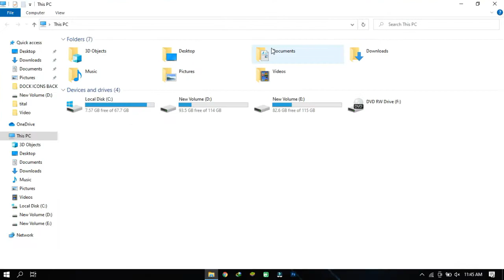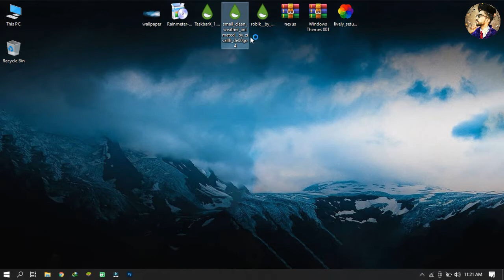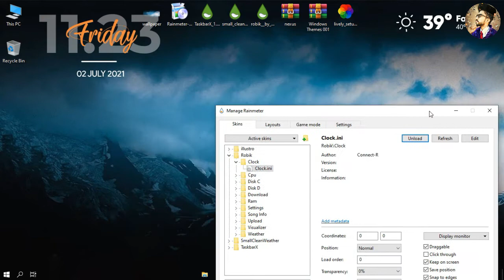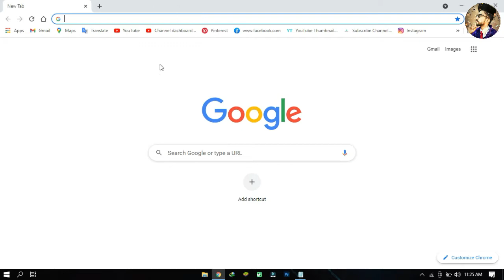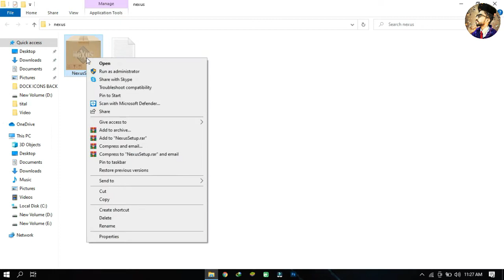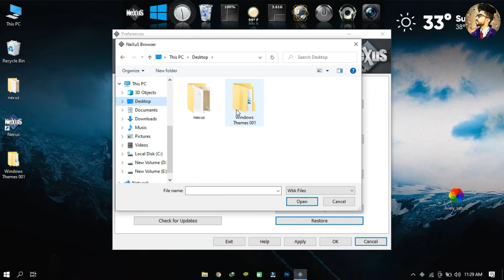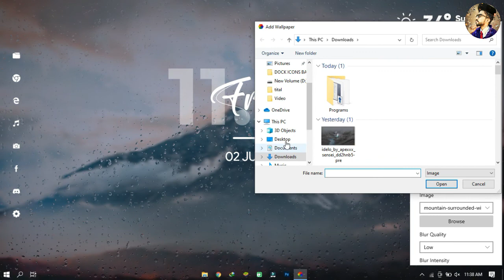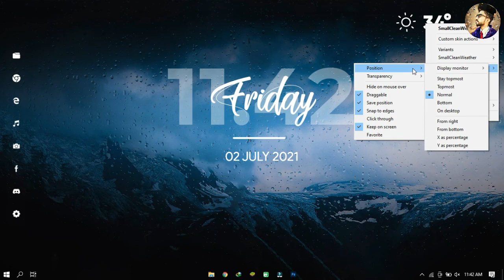How To Make Your Desktop Look Aesthetic - Updated 2021 || new windows 10 themes 2021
Windows Themes 001

password: fahad

FOLLOW ME↴

rainmeter skins
windows 10 custom theme
Windows 10x
windows themes 001
window theme 001